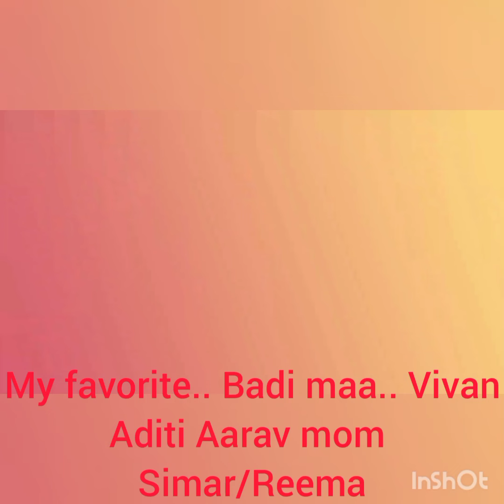SSK.. 2..Badi maa maan gai, kaise khud hi Dekh lo... Zindagi ke pal with debu daa